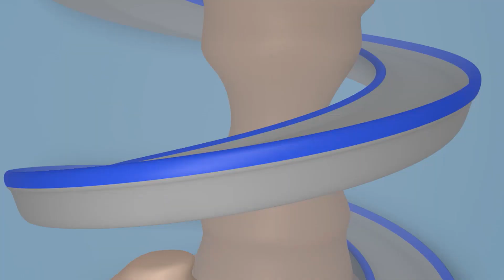Carl der Super Truck - Der Drachen Lastwagen - Autopolis 🚒 Lastwagen Zeichentrickfilme für Kinder